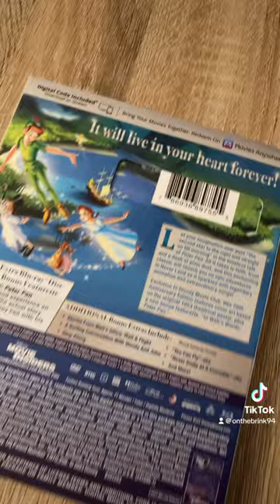PETER PAN DISNEY 70th ANNIVERSARY BLURAY